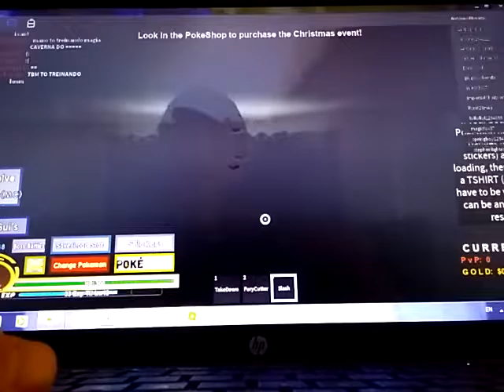pokemon in roblox